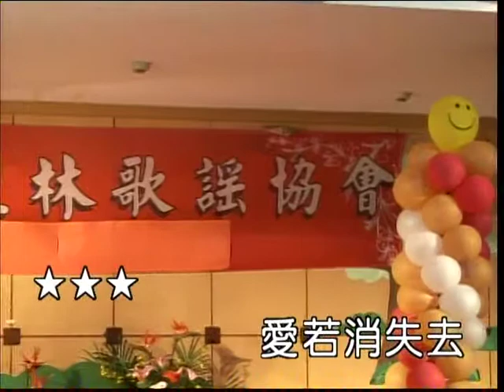高雄市桂林歌謠協會-09邱素月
2012/6/3第11期成果發表會